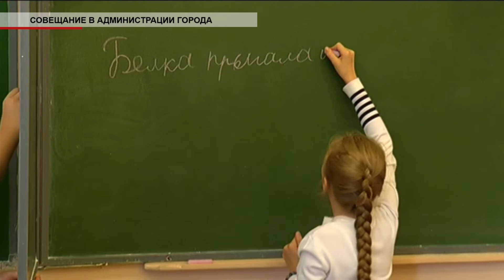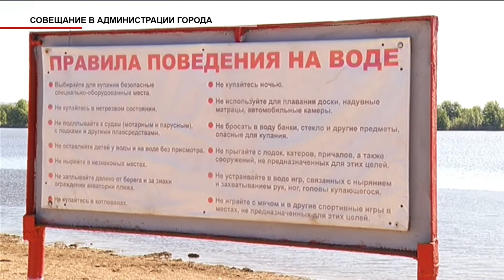Время местное Эфир: 05-07-2019 - Совещание в администрации города